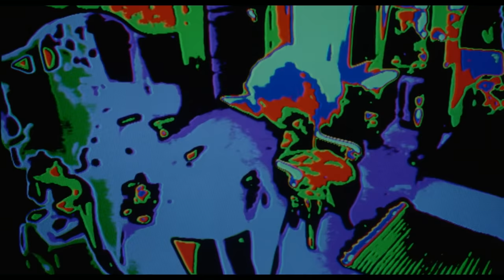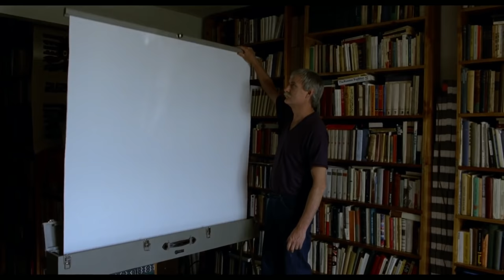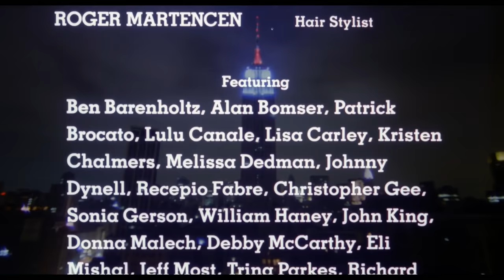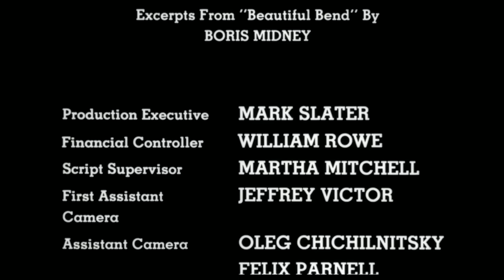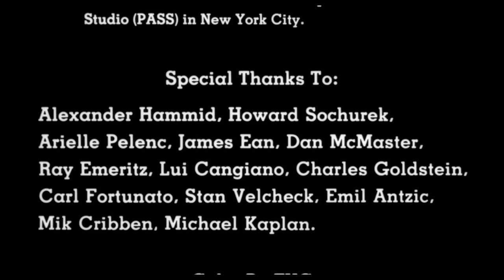LIQUID SKY | Full SCI-FI Movie HD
An alien creature invades New York's punk subculture in its search for an opiate released by the brain during orgasm.

Liquid Sky (1982)
Genres: Science Fiction